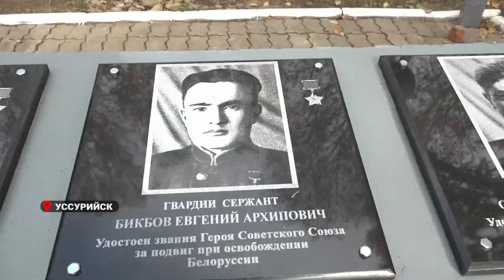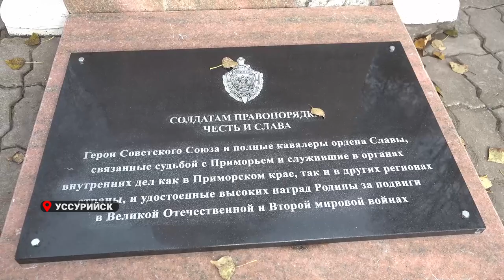«Аллея Памяти»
«Аллею Памяти» героям Великой Отечественной войны открыли
сотрудники полиции и ветераны МВД в Уссурийске. Имена четырнадцати милиционеров - Героев Советского Союза - увековечили на мемориальных плитах.